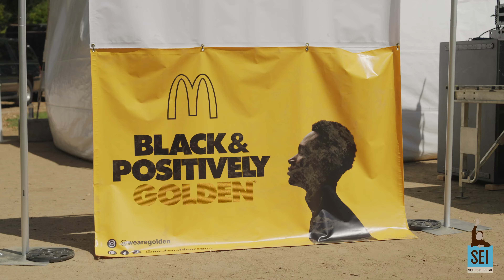SEI Presents: The Homecoming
Thank you to everyone who showed up for our party in the park, headlined by the legendary Ohio Players!